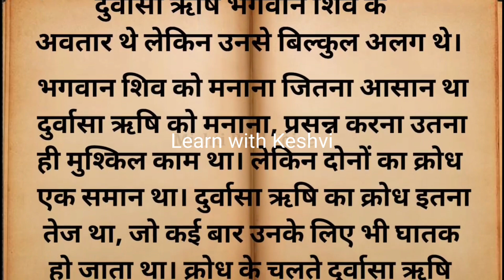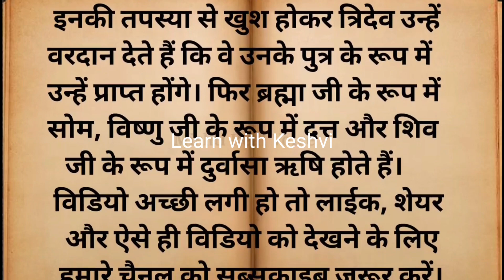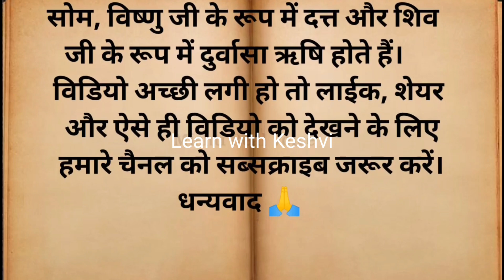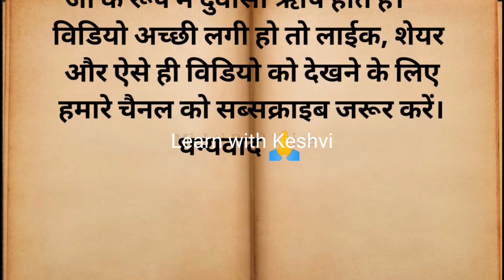॥दुर्वासा ऋषि कौन थे और उनका जन्म कैसे हुआ था। I